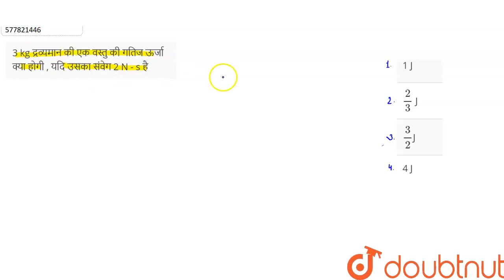3 kg द्रव्यमान की एक वस्तु की गतिज ऊर्जाक्या होगी, यदि उसका संवेग 2 N - s है | 12 | कार्य, ऊर्जा...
3 kg द्रव्यमान की एक वस्तु की गतिज ऊर्जाक्या होगी, यदि उसका संवेग 2 N - s है
Class: 12
Subject: PHYSICS
Chapter: कार्य, ऊर्जा, शक्ति एवं संघट्ट
Board:NEET

👉 Have Any Query? Ask Us.